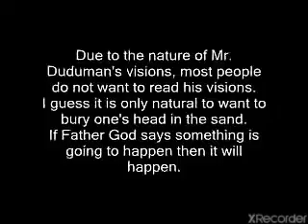Warning to America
Cry out to Christ while there is still time